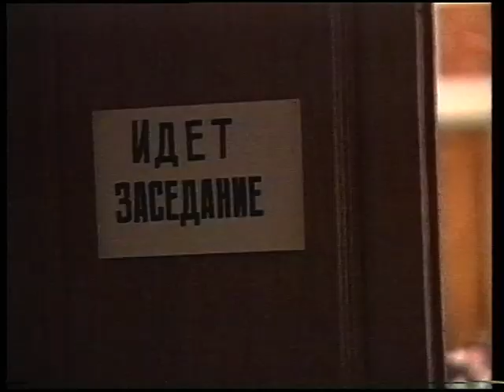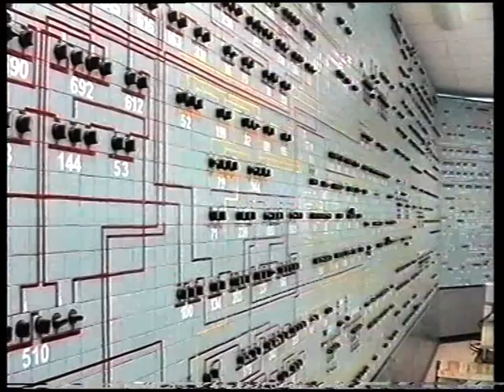Новости 1997 07 28 №2